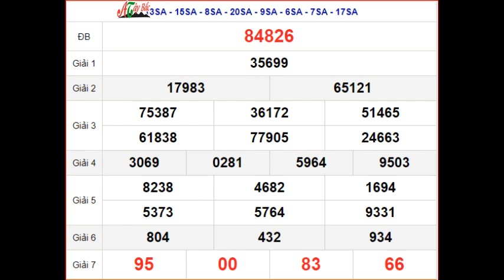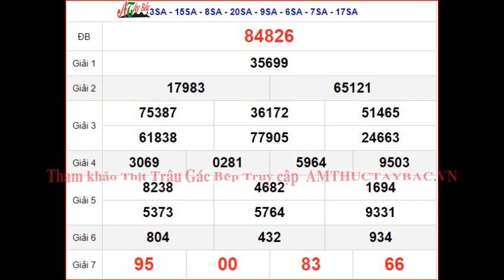KQXSMB 26/8 - XSMB 26/8 - SXMB 26/8 thứ 2 - Kết quả xổ số miền Bắc ngày 26 tháng 8 năm 2024